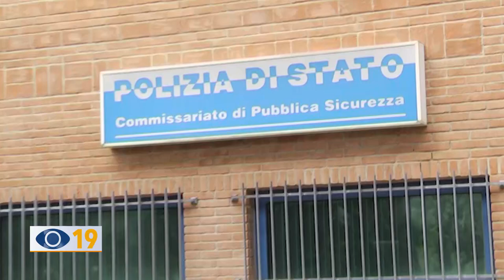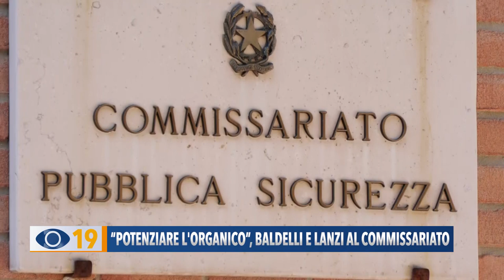Potenziare l'organico di Polizia: Baldelli e Lanzi al Commissariato di Fano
Nuova visita al Commissariato di Fano dell'On. Antonio Baldelli e del segretario provinciale Marco Lanzi. Dopo il sit-in del luglio scorso, e dopo gli ultimi fatti di cronaca, sono tornati a lanciare un appello per potenziarne l'organico e garantire una efficace presenza sul territorio.